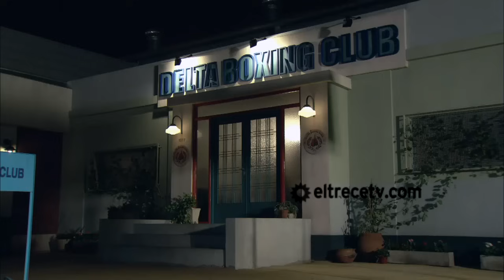Sos mi hombre - Capítulo 124